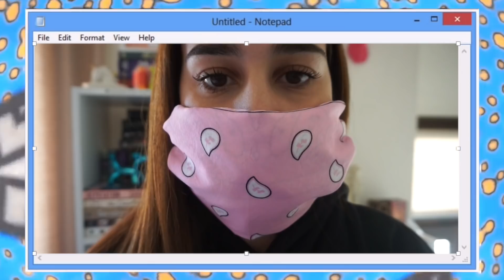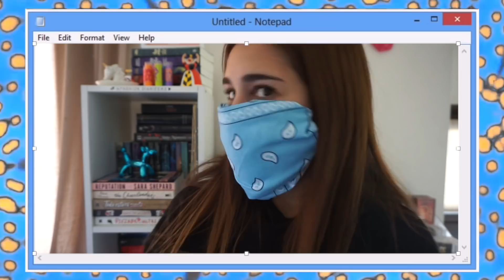FÁCIL Y RÁPIDO: CÓMO HACER TAPABOCAS CON BANDANAS | Fashion Diaries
DÓNDE COMPRAR MIS LIBROS